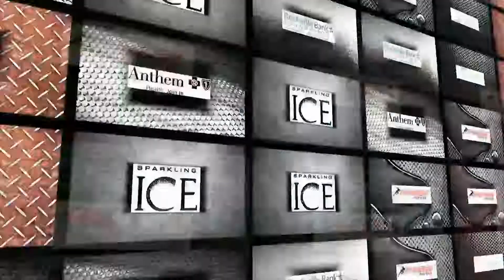2014 NE Showcase: QB/LB Kevin Frisco (Sheehan HS)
The 2014 Northeast Football Showcase, featuring Kevin Frisco of Sheehan High School.

Class: 2017
Height/Weight: 5-11 / 195

Bench: 185 x 6
40-yd: 5.29
Vertical: 25.0

Broad Jump: 8-0 1/2
Shuttle: 4.59